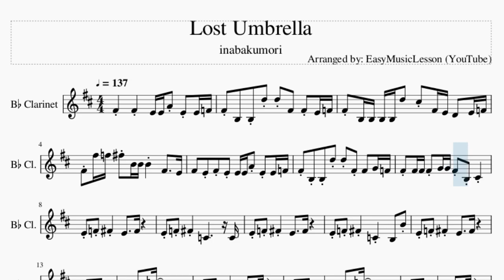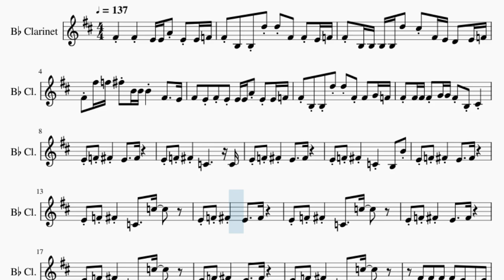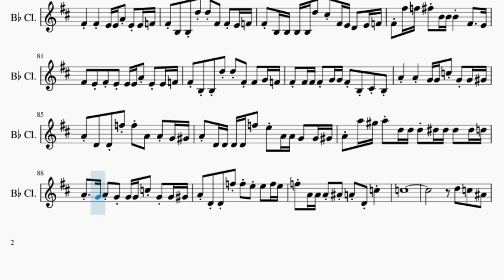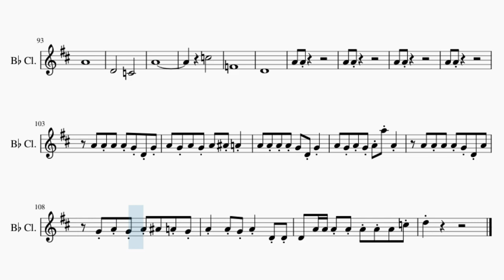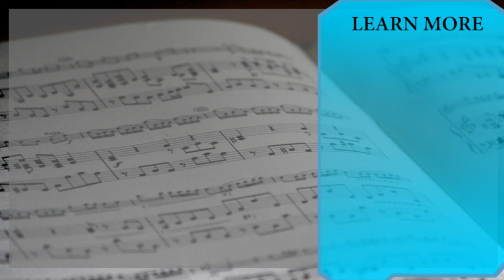Clarinet Sheet Music: How to play Lost Umbrella by inabakumori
Comment and let us know how the videos have helped you. It keeps us going! :)Here is a sheet music/tab video on the song Lost Umbrella by inabakumori on the clarinet. A clarinet sheet music arrangement which is transposed to notes that are easily played by clarinet, for the song Lost Umbrella by inabakumori.

EasyMusicLesson teaches you to play the your favorite instrument, through well-arranged sheet music so that you too can learn how to play Lost Umbrella by inabakumori on the clarinet as fast as you can. A clarinet sheet music with backing tracks to help your play the song better.

Chords of Clarinet arrangement:
F Maj   E Min   A Min   F Maj   E Min   A Min   F Maj   E Min
A Min   F Maj   E Min   A Min   A Min   A Min   A Min   A Min
A Min   A Min   A Min   A Min   A Min   A Min   A Min   A# Maj
A Min   A# Maj   A Min   A# Maj   A Min   A# Maj   A Min   A Min
A Min   A Min   E Maj   E Maj   E Dom 7   E Dom 7   F Maj   E Min
A Min   C Dom 7   F Maj   E Min   A Min   C Dom 7   F Maj   E Min
A Min   E Min   F Maj   E Min   A Min   A# Maj   G# Maj   G Min
C Min   G Min   G# Maj   G Min   C Min   D# Dom 7   G# Maj
G# Maj   G Min   C Min   G Min   G# Maj   G Min   A Min   A# Maj
A Min   A# Maj   A Min   A# Maj   A Min   A# Maj   A Min   A# Maj
A Min   E Min   F Maj   E Min   A Min   E Min   E Maj   F Maj
E Min   A Min   F Maj   E Min   A Min   F Maj   E Min   A Min
F Maj   E Min   G# Maj   G Min   C Min   G Min   G# Maj   G Min
C Min   D# Dom 7   G# Maj   G# Maj   G Min   C Min   G Min
G# Maj   G Min   G# Maj   G# Maj 7   G# Maj   G# Maj 7   C Min
C Min   C Min   C Min   C Min   C Min   C Min   C Min   G Maj
G Maj   G Dom 7   G Dom 7

Melody notes of Clarinet:
F#4     F#4     E4 E4 A4 E4 E4 F4
F#4 B3   B3 D5 D5 F#4   F#4 E4 F4
F#4 B3 B3 B3 B3 D5   C#5 F#4 E4 D4   E4 F4
F#4 F#5 F5 F#5 B4 B4 B4     F#4     E4
F#4   E4 F#4 E4 E4 E4 A4 E4 E4 F4
F#4 B3 B3 D5 D5 F#4 F#4   G4 F4
F#4 F#4 F#4 F#4 G4 G4 F#4 B3 C#4
E4 F4 F#4     E4     F#4
E4 F4 F#4     C4           C4
E4 F4 F#4     C4     B3   B4
E4 F4 F#4     C4     C5
F#4   F#4 F#4   F#4 E4   B3 E4
F#4   E4 F#4   E4 F#4   G4 F#4   E4
F#4   E4 F#4   E4 F#4 F#5 F#4   E4
F#4 F#4 F#4 F#4 E4 B3 F#4
E4 F#4 E4 F#4 G4 F#4 E4
F#4     F#4     F#4     F#4   E4
F#4     F#4   E4   F#4   E4   F#4
F#4     F#4     F#4     D4   E4
F#4   E4   D4   D4   D4     A4
A4     A4     A4     A4   G4
F#4   E4   D4   D4   D4   C#4   D4   E4
F#4     F#4     D5     D5
C#5     C#5   C#5     B4   C#5   F#4
D4   D4   C#4 D4   C#4   D4   D4
E4 D4   E4   D4   D4     C5
A4     A4     G4 G4 C5 G4 G4 G#4
A4 D4   D4 F5 F5 A4   A4 G4 G#4
A4 D4 D4 D4 D4 F5   E5 A4 A4 G4   G4 G#4
A4 A5 G#5 A5 D5 D5 D5 D#5 D#5 D#5   D#5 D5
A4   G4 A4 G4 G4 G4 C5 G4 G4 G#4
A4 D4 D4 F5 F5 A4 A4   A#4 G#4
A4 A4 A4 A4 A#4 A#4 A4 D4 E4
F#4 F4 F#4     E4     F#4
E4 F4 F#4     C4